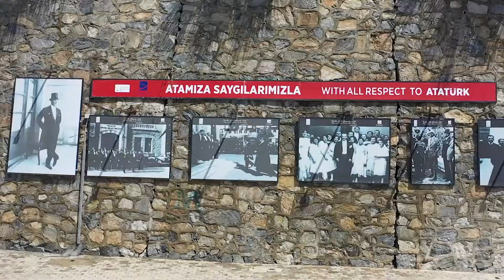ABB 23 NISAN ETKİNLİĞİ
22 Temmuz 1987 tarihinde yayın hayatına başlayan Yeni Ufuk Gazetesi, Aydın'ın nabzını tutmaya devam ediyor. En güncel Aydın haberleri için takipte kalın.